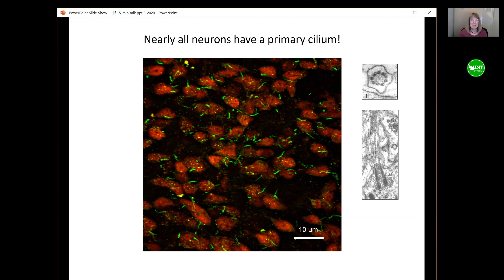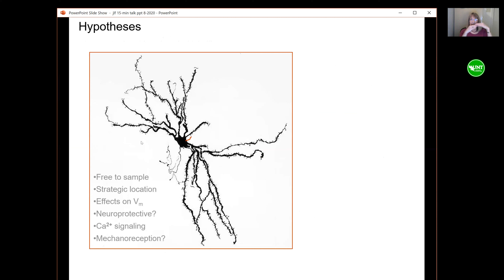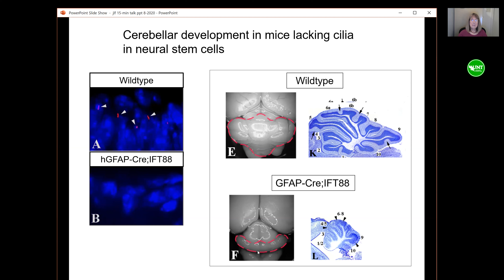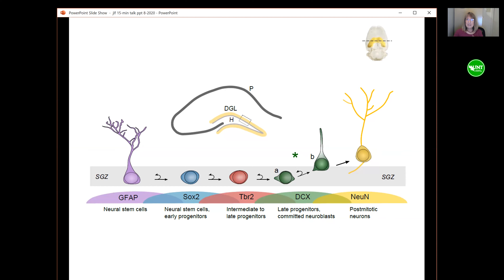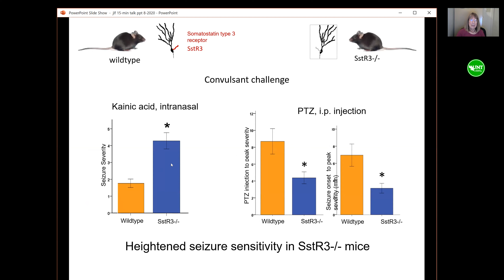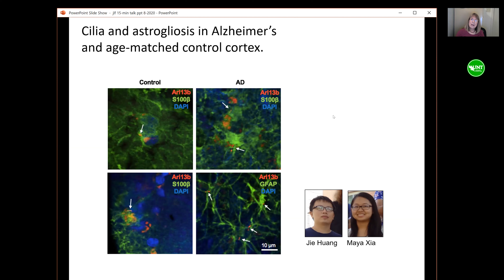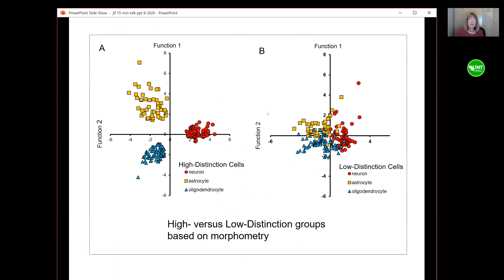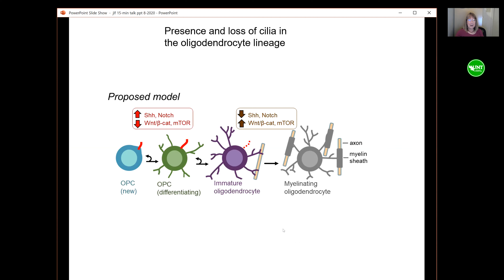UNT Research Biological Sciences Fuchs Jannon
Dr. Jannon Fuchs in Biological Sciences explains her roots as a researcher, along with her current work. College of Science